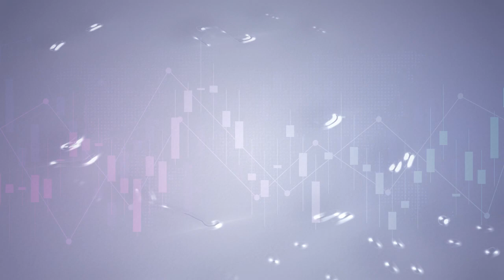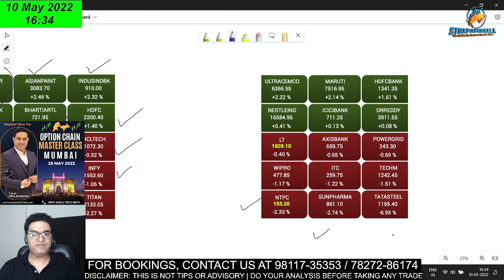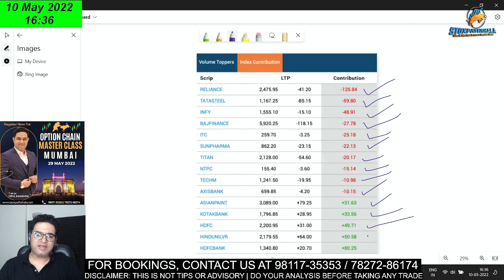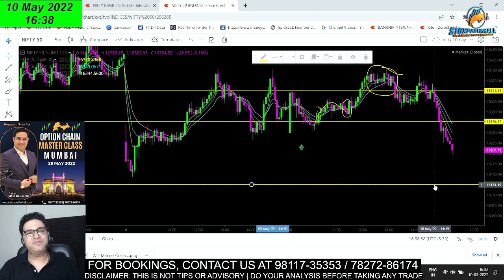Why did Stock Market Fall Today ? Will Nifty hold 16125 tomorrow ? Option Chain was Perfect Again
About Me:-

* Stock selection.